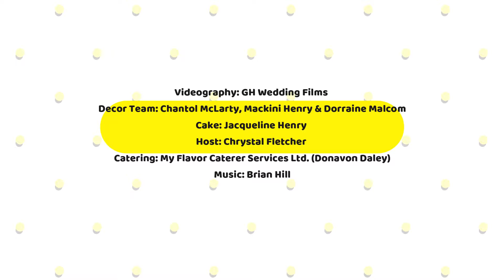Our Wedding|| Part Two|| Dinner|| Jamaican Wedding 2020||DA Hills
Did you like this video?! We had an intimate dinner in our backyard. Though we missed some persons,we had so much fun, it was such an awesome day. Definitely one of the best days of our lives. We are looking forward to our official wedding reception! Who's ready? Thank you to all who made this possible. We are so happy to take you on our journey as Mr. and Mrs. Hill. God bless you all.

We have juicy content coming for you guys. We will now upload videos twice a week, one on Wednesday and one on Saturday, so look out for those!!

We love you Hill Family ❤️